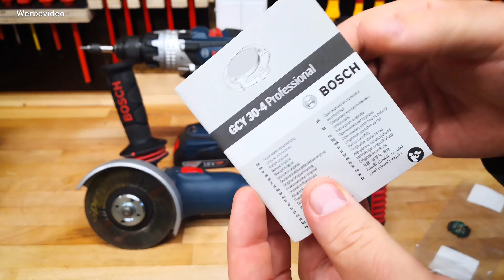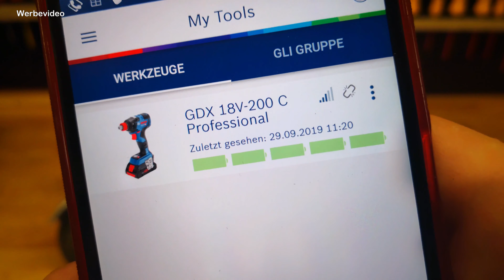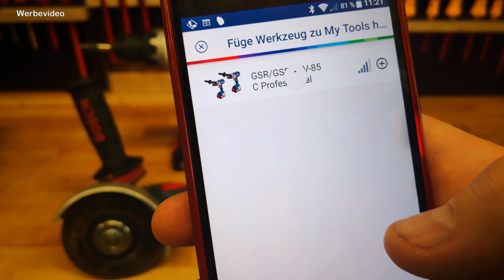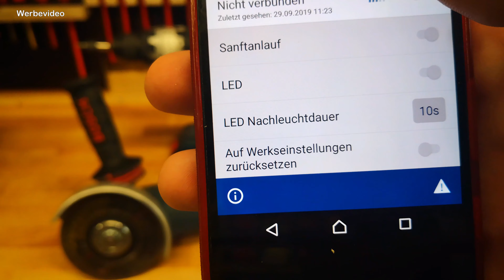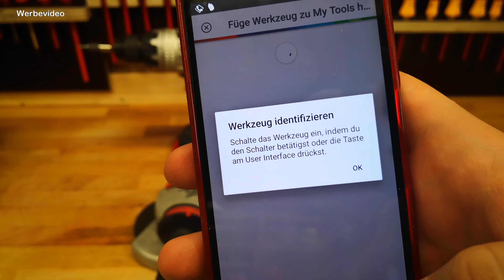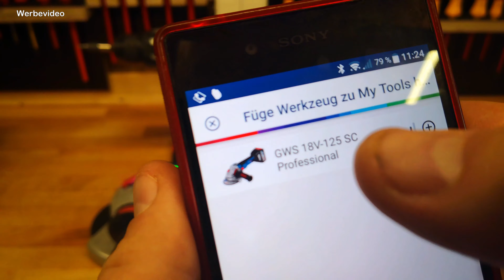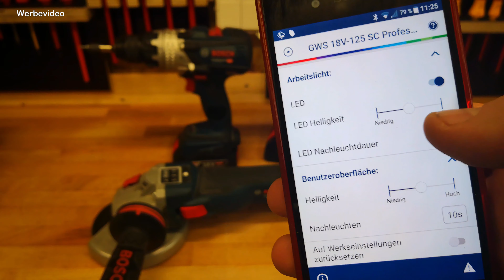Einsatz des Bosch Professional GCY30-4 Bluetooth Modul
RELOADED - Review Bosch Professional GCY30-4 Bluetooth Modul

Hier erfahrt ihr alles über das Low Energy Connectivity Bluetooth Modul von Bosch Professional für die Connected Geräte.
Das Modul wird vorgestellt und auch in einen Winkelschleifer den GWS 18V-125 SC
installiert.
Auch die App-Verbindung und Bedienung wird dabei gezeigt.

und anderen.